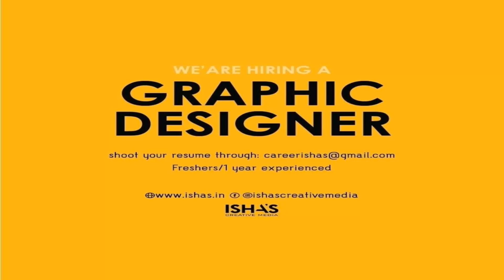Kerala job Interviews -Freshers -ITI/DIPLOMA/SSLC/+2/Any Degree/AnyPG/BTech/BCA/MCA/BCOM/MBA/MCOM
Dubai jobs
jobs in dubai
Gulf Jobs
Overseas jobs
European jobs
malta jobs
Kuwait jobs
UAE Jobs
Qatar jobs
Oman Jobs
freshers jobs
American jobs
jobs in America
KSA jobs

Media jobs
Freshers Media jobs
Journalism jobs